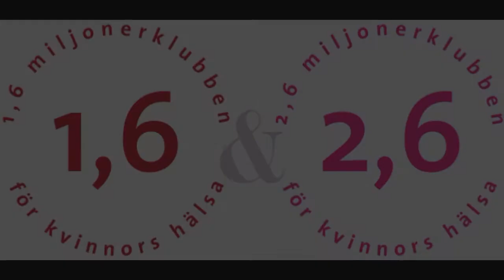Alexandras Hörna med, Parul Sharma, människorättsjurist och Charlotte Bohman, generaldirektör...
Kvinnohälsa i Indien
I senaste avsnittet träffar vi Parul Sharma, människorättsjurist och Charlotte Bohman, generaldirektör för Hand in Hand, Sweden. Tillsammans med Alexandra Charles diskuteras det gemensamma projektet, Women´s Health Movement - om hur vi kan förbättra kvinnors hälsosituation på den indiska landsbygden. Där är undernäring och bristande hygien enorma riskfaktorer, utan tillgång till grundläggande hälsovård dör idag en indisk kvinna var tionde minut i förlossningskomplikationer. Det vill vi ändra på! Bland annat genom bättre och lättillgänglig hälsoutbildning.